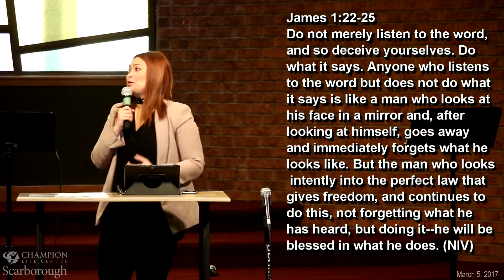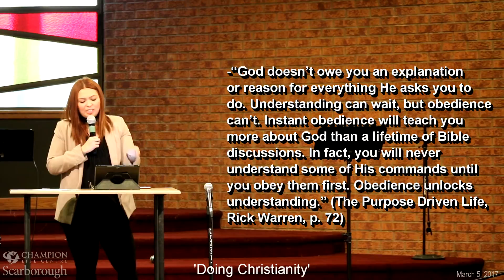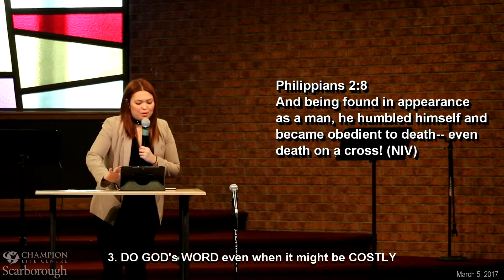CLC-S - March 5, 2017.2 'Doing Christianity'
Sunday Celebration March 5, 2017 3:00 PM
Warden Full Gospel Assembly
2210 Warden Avenue

Praise & Worship: Bro. Rolly
Preacher                 Pastor Michelle Berenguer
Presider                  Sis.Gaileen

Message Title:: 'Doing Christianity'
Message Text: James 1:22-25
Do not merely listen to the word, and so deceive yourselves. Do what it says. Anyone who listens to the word but does not do what it says is like a man who looks at his face in a mirror and, after looking at himself, goes away and immediately forgets what he looks like. But the man who looks intently into the perfect law that gives freedom, and continues to do this, not forgetting what he has heard, but doing it--he will be blessed in what he does. (NIV)

“But prove yourselves doers of the word, and not merely hearers who delude themselves. 23 For if anyone is a hearer of the word and not a doer, he is like a man who looks at his natural face in a mirror; 24 for once he has looked at himself and gone away, he has immediately forgotten what kind of person he was. 25 But one who looks intently at the perfect law, the law of liberty, and abides by it, not having become a forgetful hearer but an effectual doer, this man will be blessed in what he does.”
--James 1:22-25 NASB

James 4:17
Anyone, then, who knows the good he ought to do and doesn't do it, sins. (NIV)

James 2:17
In the same way, faith by itself, if it is not accompanied by action, is dead.(NIV)

James 1:25
But the man who looks intently into the perfect law that gives freedom, and continues to do this, not forgetting what he has heard, but doing it--he will be blessed in what he does. (NIV)

Luke 11:28
He replied, "Blessed rather are those who hear the word of God and obey it." (NIV)

Joshua 1:8
Do not let this Book of the Law depart from your mouth; meditate on it day and night, so that you may be careful to do everything written in it. Then you will be prosperous and successful. (NIV)

1. DO GOD’S WORD even when you don’t UNDERSTAND
Isaiah 55:8
"For my thoughts are not your thoughts, neither are your ways my ways," declares the LORD. (NIV)

-“God doesn’t owe you an explanation or reason for everything He asks you to do. Understanding can wait, but obedience can’t. Instant obedience will teach you more about God than a lifetime of Bible discussions. In fact, you will never understand some of His commands until you obey them first. Obedience unlocks understanding.” (The Purpose Driven Life, Rick Warren, p. 72)

2. DO GOD’S WORD even when it’s not COMFORTABLE
Matthew 14:28-29
"Lord, if it's you," Peter replied, "tell me to come to you on the water." "Come," he said. Then Peter got down out of the boat, walked on the water and came toward Jesus. (NIV)

3. DO GOD’S WORD even when it might be COSTLY
Philippians 2:5
Your attitude should be the same as that of Christ Jesus: (NIV)

Philippians 2:8
And being found in appearance as a man, he humbled himself and became obedient to death-- even death on a cross! (NIV)

CONCLUSION
John 14:21
Whoever has my commands and obeys them, he is the one who loves me. He who
loves me will be loved by my Father, and I too will love him and show myself to
him."(NIV)

John 4:34
"My food," said Jesus, "is to do the will of him who sent me and to finish his work. (NIV)

Matthew 7:21
"Not everyone who says to me, `Lord, Lord,' will enter the kingdom of heaven, but only
he who does the will of my Father who is in heaven. (NIV)

“For God is working in you, giving you the desire to obey Him and the power to do what
pleases Him.” -Philippians 2:13 NLT

end